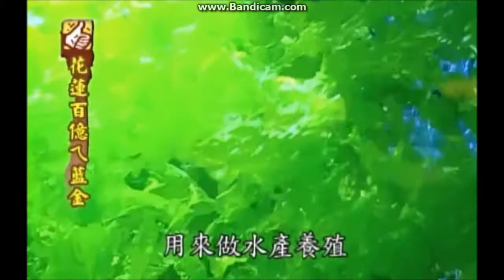台灣節目「草地狀元」之專訪大洋藻類小周